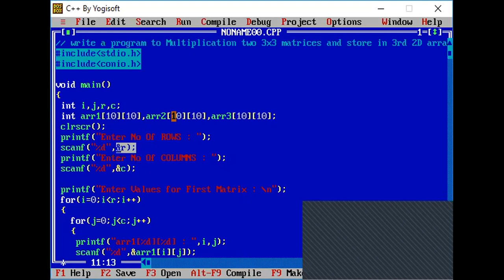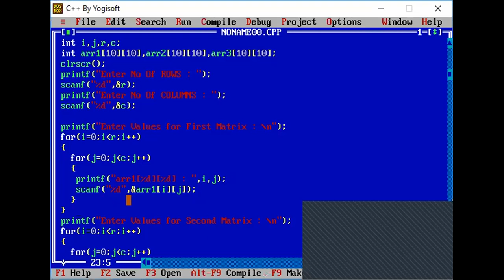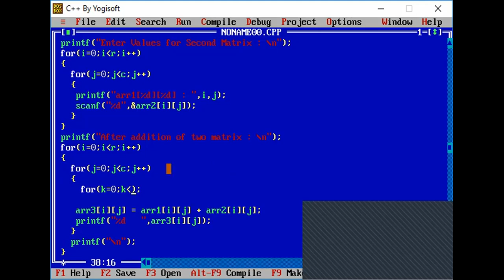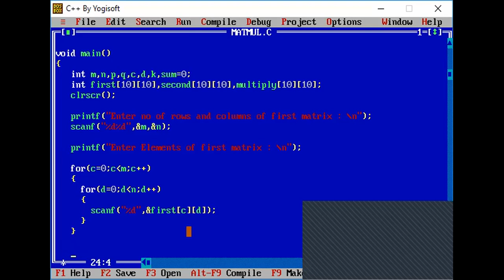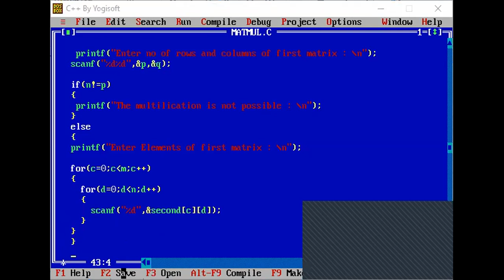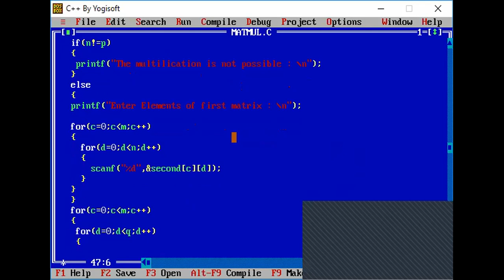30 DEC 2020 MATRIX MULTIPLICATION PART 1